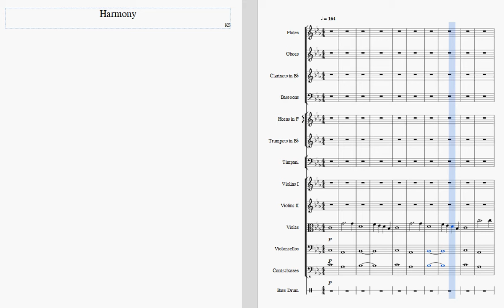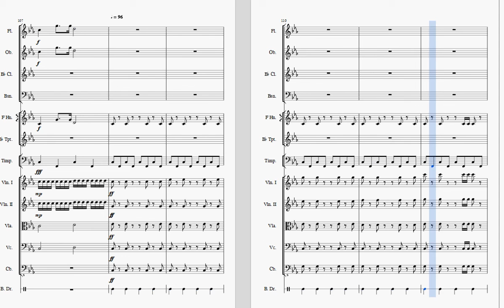Harmony (Original Composition)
I don't know why I called it harmony, but this piece gave me a calm feeling, and in retrospect I seemed to be influenced by a certain nation's anthem :)